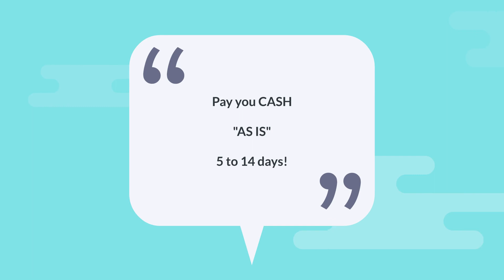Sell Tucson Mobile Home Fast!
Sell your Tucson mobile home fast. We are Tucson's cash mobile home buyer.